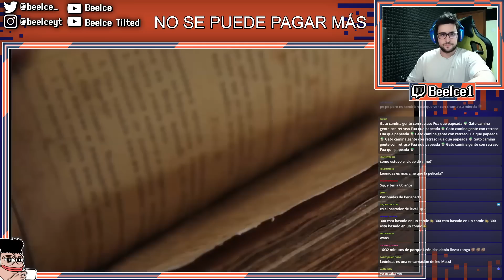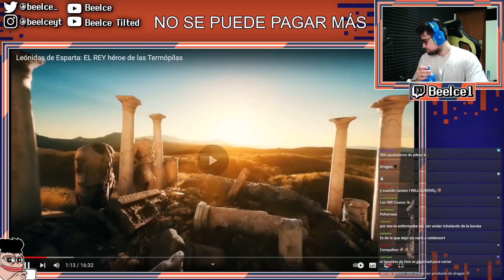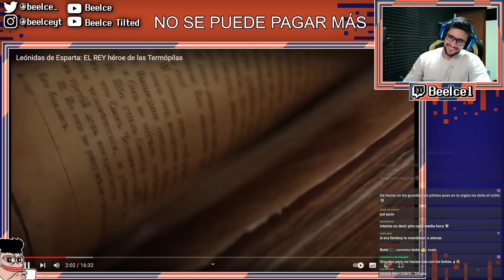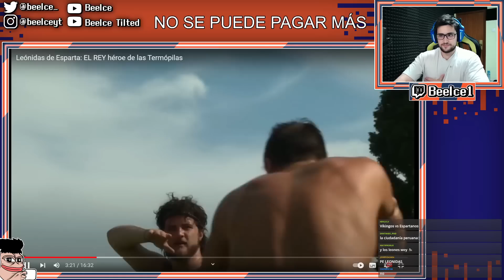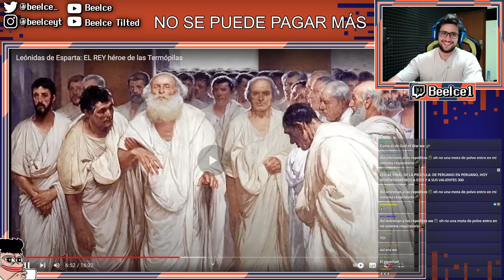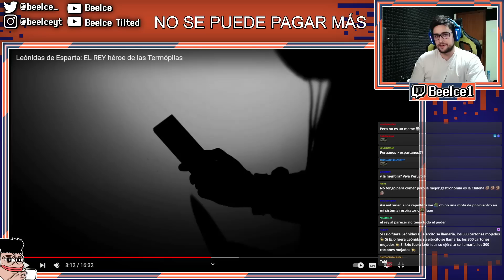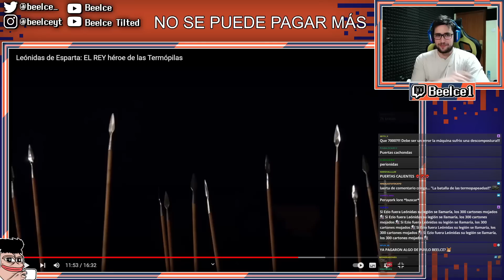Leónidas de Esparta: EL REY héroe de las Termópilas l BEELCE REACCIONA